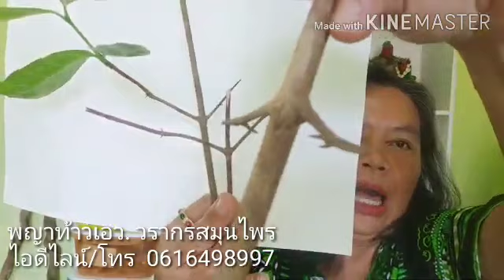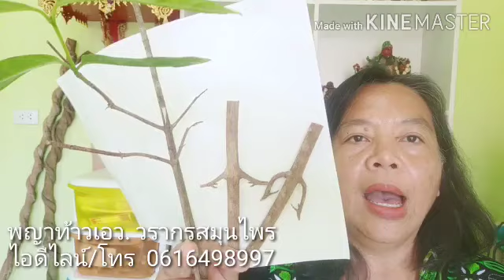พญาท้าวเอว ขบเขี้ยว สลักเขี้ยว ชื่อวิทย์ Oxyceros bispinosus (Griff.) Tirveng.ชื่อวงศ์ RUBIACEAE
วรากรสมุนไพร โทร 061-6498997 Id Line. herbsddd และ 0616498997 ค่ะ
ไม้พญาท้าวเอว
ชื่อวิทยาศาสตร์ Oxyceros bispinosus (Griff.) Tirveng.
ชื่อวงศ์ RUBIACEAE
ชื่ออื่น ขบเขี้ยว สลักเขี้ยว (สุราษฎร์ธานี) ลักษณะ ไม้พุ่มรอเลื้อย คือหากอยู่ตามลำพังจะเป็นไม้พุ่ม พออยู่ปะปนกับไม้อื่นก็จะพันเกี่ยวไปบนต้นไม้อื่น ตามโคนกิ่งใกล้ลำต้นมีหนามแหลมโค้ง พอกิ่งแก่จะโค้งหาลำต้นในลักษณะที่หนามเกาะเกี่ยวลำต้นไว้ ใบเป็นใบเดี่ยวออกเรียงตรงข้ามตามกิ่ง รูปทรงรีแกมใบหอก กว้าง 4-6 ซม. ยาว 8-14 ซม. โคนใบสอบ ปลายใบแหลม ขอบใบเรียบ มีเว้นแขนงใบ 6-9 คู่ ส่วนดอกออกเป็นช่อตามซอกใบ แต่ละช่อมีดอกย่อยหลายดอก เวลาบานสีขาว 5 กลีบ มีกลิ่นหอมทั้งวัน ผลมีลักษณะรูปทรงกลมออกเป็นพวง การขยายพันธุ์ด้วยเมล็ด หนามของลำต้นโค้งลงและมีปลายแหลมออกสองข้างลักษณะเหมือนคนกำลังยืนท้าวสะเอวจึงเป็นที่มาของชื่อนี้ สรรพคุณ -ลำต้น ต้มเอาน้ำมาดื่ม แก้ปวดเมื่อย หรือฝนน้ำปูนใสกินแก้ท้องเดิน ถ้าฝนกับเหล้า ใช้ทารักษาแผลในปาก งูสวัด ไฟลามทุ่ง ภาคใต้เรียกไม้ชนิดนี้ว่านเป็นว่าน เรียกว่านขบเขี้ยว เป็นของดีอีกอย่างที่จัดอยู่ในจำพวกของทนสิทธิ์ก็ว่าได้ เพราะมีดีในตัวไม่ต้องปลุกเสก เป็นว่านอีกชนิดหนึ่งที่ขาดไม่ได้ในพิธีแช่ว่านของต้นตำหรับเขาอ้อตั้งแต่สมัยโบราณจนมาถึงปัจจุบัน จำเป็นต้องมีว่านชนิดนี้ผสมอยู่ในรางแช่ซึ่งขาดเสียไม่ได้ พญาท้าวเอวกายสิทธิ์ ของดีจากเมืองใต้ เป็นยาแก้ปวดเมื่อย สรรพคุณ 1.ถ้าปวดหลังเคียนเอวจะหายปวด 2.ใช้เคียนเอวไปไหนงูไม่กัด 3.เคียนเอวไปไหนถ้าพบใครเป็นอะไร ก็เอาว่านนี้ใช้ได้ทันที 4.ถ้าเคียนเอวเป็นประจำจะไม่เป็นลมและเป็นยาแก้สารพัดพิษได้ทุกอย่าง เช่น งูกัด ตะขาบกัด แมลงป่องต่อย ปลาดุกยักษืแทง เล็บขบ เป็นหัวฝีหัวพิษ ตกเลือด เลือดทำพิษ เป็นรำมะนาด ปวดฟัน เจ็บคอ ปวดท้องลงท้อง เป็นป่วง เป็นบิด แก้โรคผิวหนัง แก้เด็กเป็นทราง ปวดตามข้อ วิธีใช้ ถ้าถูกงูกัด ตะขาบกัด แมลงป่องต่อย ปลาดุกยักษ์แทง เล็บขบ ใช้น้ำมะนาวหรือน้ำซาวข้าวเป็นกระสายฝนให้กินและใช้ฝนแปะที่แผล ถ้าหญิงตกเลือด เลือดทำพิษ ฝนให้กินกับน้ำสุรา ถ้าปวดฟันเป็นแมง เป็นรำมะนาด ใช้ฝนอมกับสุรา เจ็บคอหรือเป็นฝีในลำคอ ใช้ฝนทาฝนกินกับน้ำสุรา ถ้าปวดท้องลงท้อง เป็นป่วงเป็นบิด ใช้ฝนกับน้ำปูนใส เด็กเป็นทรางใช้ฝาดกับสุรา เป็นหัวฝีเป็นพิษ โรคผิวหนัง ใช้ฝนทากับน้ำสุรา ถ้ากินยาเบื่อ ยาพิษ ผิดสำแดง ใช้ฝนกินกับน้ำซาวข้าว นอกจากนี้ ยังเป็นว่านเมตตามหานิยม มหาอำนาจ ทางแคล้วคลาด ทางเขี้ยวงา ฯลฯ จากตำรา วัดห้วยพระ ตำบลนาพรุ อำเภอเมือง (ปัจจุบันเป็นอำเภอพระพรหม) จังหวัดนครศรีธรรมราช มีตำนานเล่าเป็นนิทานพื้นบ้านว่า ไม้นี้มีเทวดารักษา ขึ้นอยู่ข้างๆอาศรมพระฤาษีตาไฟ วันหนึ่งพระฤาษีท่านจะลองฤทธิ์ของตนด้วยการลืมตาที่สาม พระฤาษีประกาศไว้ทั่วป่าอาณาเขตว่าอย่าเข้ามาขวางข้างหน้าเวลาที่ท่านลืมตาที่สามเพราะจะมีไฟบรรลัยกัลป์พุ่งออกมา ใครอยู่ขวางหน้าจะกลายเป็นจุลมหาจุล พอเวลาที่พระฤาษีตาไฟลืมตาขึ้น เทพยดาที่รักษาไม้พญาเท้าเอวก็เข้ามาขวางหน้าดู เรียกว่าลองฤทธิ์กับองค์ฤาษี และสามารถทนทานอยู่ได้ ไม่เป็นอันตราย พระฤาษีชมว่าเก่งและพอใจเป็นอันมากจึงตั้งใจสอนวิชาให้ เป็นอันว่าไม้พญาเท้าเอวมีฤทธิ์มาก คนโบราณกล่าวถึงสรรพคุณสำคัญไว้ว่าดีทางกันเขี้ยวงาอสรพิษ และใช้คาดเอวไม่ให้ปวดเมื่อย โดยต้องนำไม้เท้าเอวไปแช่ในน้ำให้เปียกชุ่มก่อน เพราะยางภายในหรือตัวยาของไม้จะได้ซึมออกมา จากนั้นจึงประคบเข้าที่บริเวณปวดเมื่อยไม่นานก็หายได้ ไม้ขบเขี้ยวเป็นไม้มหาอำนาจเกิดอยู่กลางป่าลึก เป็นรูปร่างเหมือนท้าวพญาผู้สูงศักดิ์ในรูปท่ายืนค้ำเอว น่าเกรงขาม ซึ่งไม้ขบเขี้ยวหรือต้นพญาท้าวเอวนี้จะเกิดอยู่ในป่าอาถรรพ์ มีท้าวพญาเทวดาเป็นผู้รักษา ท่านว่าใครได้ครอบครอง จักเป็นผู้มีอำนาจบารมี มีแต่คนเคารพนับถือ และยังมีพุทธคุณป้องกันเขี้ยวกันงา กันอสรพิษต่างๆ ไม้ขบเขี้ยวนี้ ถือเป็นของทนสิทธิ์อีกชนิดหนึ่งหาได้ยากและทุกวันนี้ไม่ค่อยพบเจอ